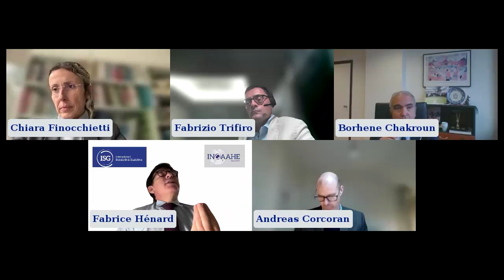INQAAHE Talks - Towards an International Area for Higher Education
The coming into force of the UNESCO Global Convention on the Recognition of Qualifications concerning Higher Education (GRC), currently ratified by 30 countries, is exercising the international education community to think about the possible implications of its wider adoption and implementation. These include the possibility of establishing an international higher education area, in a similar way to which the Lisbon Recognition Convention paved the way for the creation of a European Higher Education Area.

This INQAAHE Talk focused discussion on this scenario, involving key stakeholders who brought different perspectives about the requirements, opportunities, and challenges for the fuller realization of the GRC’s potential, and the eventual establishment of an international higher education area.

We heard the inter-governmental perspective from UNESCO, the international quality assurance perspective from INQAAHE, and the qualification recognition perspective from the ENIC-NARIC network.